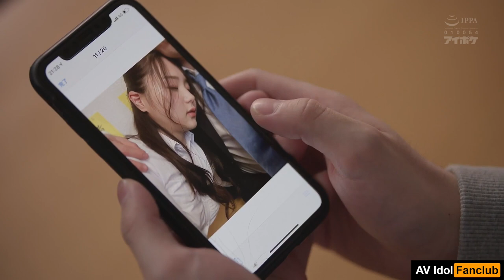IPX 652 Business Trip Destination Shared Room NTR Beautiful Female Employee Miu Shiramine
My facebook fanpage: AV Idol Fanclub @avidolfc2
ID: IPX-652
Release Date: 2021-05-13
Length: 140 min(s)
Director: Maeda Bungou
Maker: IDEA POCKET